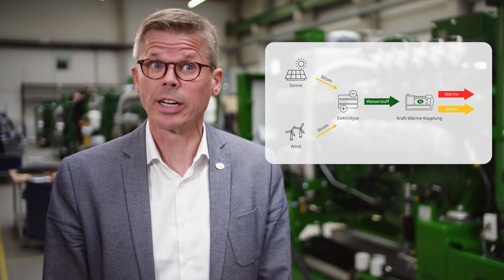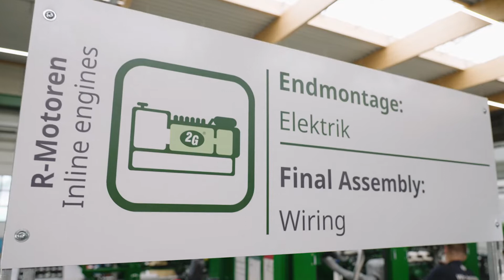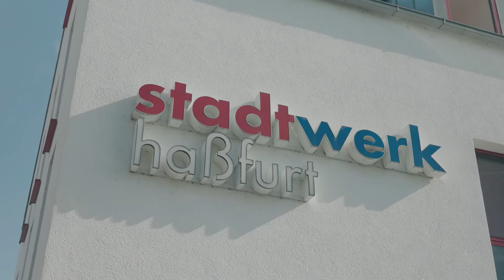2G Energy - KWK mit Wasserstoff - Rückgrat der Energiewende